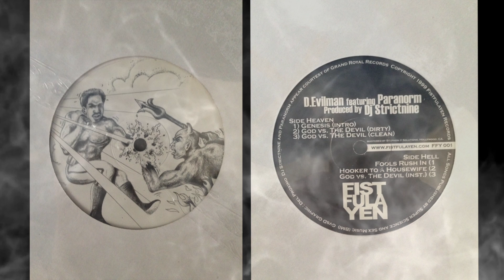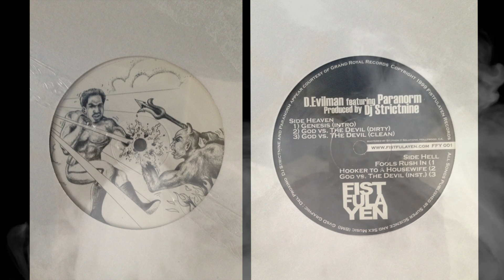D.Evilman ftg Paranorm - Fools Rush In (1999)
From the EP: The God Vs. The Devil

(C. Smith, D. Varga)

My style's diverse, deadly verses castin' die curses
Die cast metallic mics bless you with your last rights
My sights set on you, I'm shootin' a spear through your spirit
Throughout the sphere I'm spreadin' fear with the fuckin' lyric
Format my raps forms to formulate the new scriptures
Elliptical loops, bringin' illusions through ya mixer
My styles calibrated, created from the highest caliber
Algebraic equations, knowledge of calculus and calendars
Amateurs, they need not listen, the one with verbal mastery
This bastard P be rapidly committin' rappin' blasphemy
You blastin' me? For real? You must be packin' steel
Me and Devil are, kevlar, got that Gang Starr mass appeal
The words criminal, follow them con templates
Continental beat breaks, that you can't contemplate
Consistent moral mistakes due to constant sin traits
Continue to shut you down, you can't concentrate
It's them manic maniacs, mainly the main act black
Attackin' with automatics from Appomattox to Atlanta Strictnine be spaced out, I'm down to
earth like sea level Several punks stepped to C and got they whole block leveled By the
cunnin' and connin', Parakhan's among the greats
Place my name in a psalm, engrave my words upon slates
The verbalist, verbal bliss, verbally Chris kicks
Like Pele through malays, with more joints than reggae
I slang a, midwest style, aborting your recordings
Contorting mic contortionist, this portion be the realest
Head Strong like a rhino, check the voice echo (echo)
Unlimited styles, rockin' spots like ya momma's freckles
Wreck those flows you chose with my old rhyme patterns
Shatter men then I send them to the Devilman's caverns

Fools rush in, even where angels fear to tread
It only takes one verse when I burst to fly ya fuckin' head
And with the rhyme, break your spine like a suplex
You know my city, S.B.I., don't ever test

How many have seen this, verbal genius, leave you squeamish like bulimics
Use to be fat, now your english skills is weaker than anemics
I'm a crush you like that crew in Russia, bust your teeth in for beefin'
The season for the treason, leavin' them bodies bleedin', even
The ones that know me, tend to keep a sharp eye on me
These A&R's all diss me, I bomb like Ted Kasyznski
Don't temp me like manpower, I devour, like a jowa
You never seen my face, taste defeat then know it's sour
Usually, I bruise Mc's, I try to keep it nice and legal
There's a part of me that's evil, turnin' rap stars into Stizo
Take you deeper than a frogman, have ho's hawkin' like Staci Augmen
Often times they hear these rhymes, they can make they nipples soften
I be flossin', like a dentist, when it's the verse before the chorus
Of course it's, known that your wack writing your shit with a thesaurus
I be blowin' up your tour bus, Visine screams through your blood stream
What brings you to this pain, the fact your interrupting
The king that's prone to mood swings, Do things to warp your mind
I'm down with Strictnine, but this time, rap poisons in your vein lines
Till the pain blinds your senses, senseless slaughter with a sentence
It's the one and only instance, you will pay the price like Vincent
While Chris straight levitate, Dave radiates just like an X-ray
Let's say I see right through you, read your mind just like an essay
And then my testes, be hangin', like stalagmites when fags bite
I might use mics plus spite to sacrifice your type at midnight
Hindsight is 20/20, so's MD and I drink plenty
Many crews actin' too friendly, I down they ass like Remy
Martin' then I keep sparkin', I blaze just like an arson
I'm a savage like Tarzan, spaced out like a fuckin' martian
Barge in and bust your ass, quick fast like Oscar De La Hoya
Employ a style to build you up and then destroy you